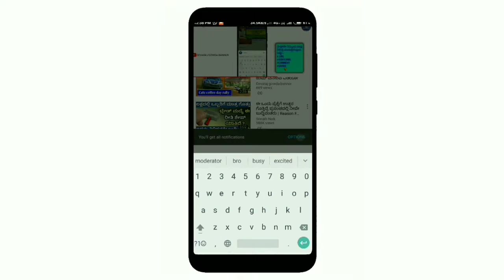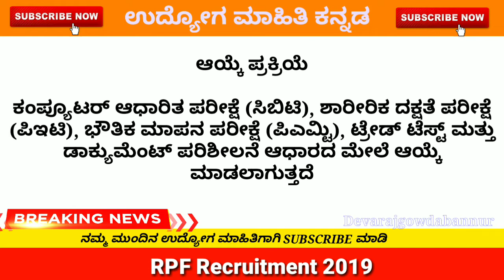RPF Recruitment 2019 | Indian Railway Protection Force | Constable, Tailor & Cobbler Posts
◆ ಅವಕಾಶ ಉಚಿತವಾಗಿರುತ್ತದೆ ಹಾಗೂ ನಮಗೆ ಬೆಂಬಲ ದಾಯಕ ವಾಗಿರುತ್ತದೆ
© ಈ ಚಾನಲ್ ನಲ್ಲಿ ತಂತ್ರಜ್ಞಾನ ವಿಜ್ಞಾನದೊಂದಿಗೆ ಮಲೆನಾಡಿನ ಸ್ಪೆಷಲ್ ವಿಡಿಯೋಗಳು ನಿಮಗೆ ಉಚಿತವಾಗಿ ಸಿಗುತ್ತವೆ
ನಮ್ಮ ಚಾನೆಲ್ ನಲ್ಲಿ ಎಲ್ಲಾ ವಿಡಿಯೋಗಳು ಇಲ್ಲಿ ಸಿಗುತ್ತವೆ ಒಮ್ಮೆ ಈ ನೀಲಿ ಬಣ್ಣದ ಗೆರೆಯನ್ನು ಒತ್ತಿ©

● ನಮ್ಮ ವಾಟ್ಸಪ್ ಗ್ರೂಪ್ ಸೇರಲು ಈ ಲಿಂಕ್ ಮೇಲೆ ಕ್ಲಿಕ್ ಮಾಡಿ

ವಿಶೇಷ ಸೂಚನೆ ಈ ಗ್ರೂಪಿನಲ್ಲಿ ಅನವಶ್ಯಕ ಮೆಸೇಜ್ ಗಳಿಗೆ ಅವಕಾಶವಿರುವುದಿಲ್ಲ

@ ಈ ವಿಡಿಯೋದ ಅನಿಸಿಕೆಯನ್ನು ಕಾಮೆಂಟ್ ನಲ್ಲಿ ತಪ್ಪದೆ ತಿಳಿಸಿ
@  ವಿಡಿಯೋ ಇಷ್ಟವಾದರೆ ಲೈಕ್ ಮಾಡುವುದರ ಜೊತೆಗೆ ನಿಮ್ಮ ಗೆಳೆಯರಿಗೆ ಶೇರ್ ಮಾಡಿ
- ಇದನ್ನು ನಾವು ನಿಮ್ಮಿಂದ ನಿರೀಕ್ಷೆ ಮಾಡುತ್ತೇವೆ
ಈ ಚಾನಲ್ ನಲ್ಲಿ ಕನ್ನಡ ವಿಡಿಯೋಗಳು ಮಾತ್ರ

✨ ಧನ್ಯವಾದಗಳೊಂದಿಗೆ✨
Devaraj Gowda bannur